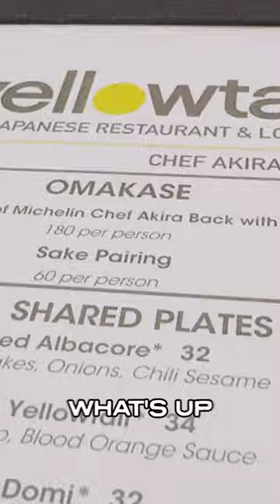GET HERE NOW! Yellowtail - Las Vegas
The Day before the SUPERBOWL walking on the Strip and We were HUNGRY! Let me know what you guys think of this spot.